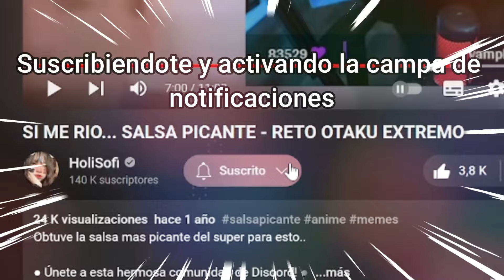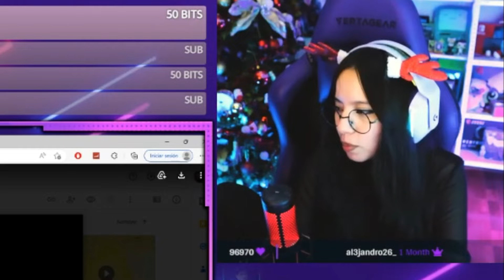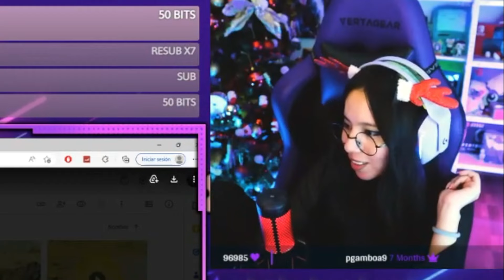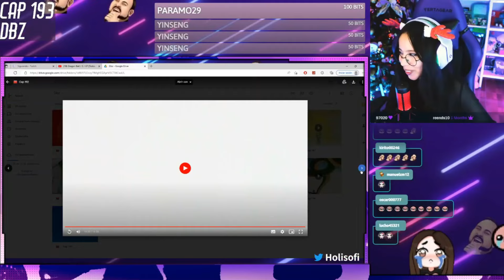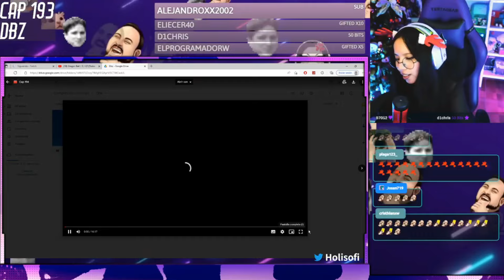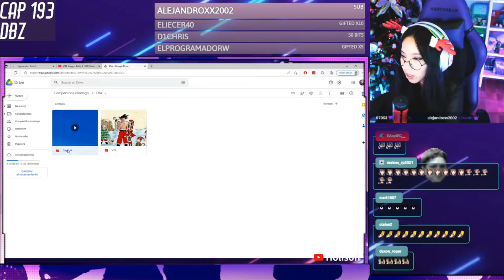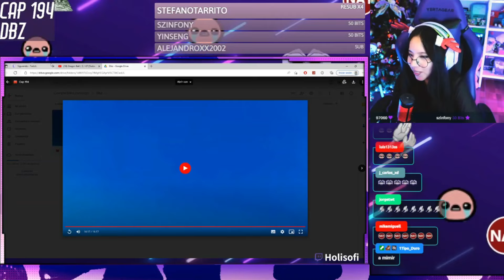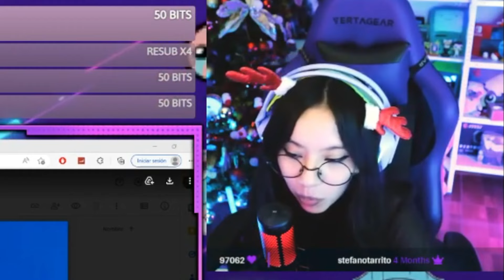REACCIÓN GOKU SE LLEVA A CELL PERFECTO POR PRIMERA VEZ! RECOPILADO DRAGON BALL SAGA CELL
¿Estás cansado de ver reacciones de anime censuradas en YouTube? ¡No te preocupes más! Holisofi, la Jefita, ha escuchado tus súplicas y tiene la solución perfecta para ti.

🔒 ¡Únete a nuestro exclusivo circo en YouTube o Tw1tch y obtén acceso al Telegram privado lleno de juegos de azar y muj..anime! 🔒

Allí encontrarás todas mis reacciones sin censura y ¡antes que nadie! No te pierdas ni una sola reacción de tu anime favorito y sé parte del circo que disfruta del animu en su estado más puro.

¡Imagínate que las reacciones son como si estuvieras en casa de tu amigo/a, viendo una serie por la tarde mientras comen pizza y dicen comentarios funables! En el Circo de Sofi, eso es exactamente lo que encontrarás.

No solo disfrutarás de reacciones auténticas y sin censura, sino que también estarás contribuyendo para que la Jefa pueda seguir brindándote diversión y risas sin límites.

¡No esperes más y únete al Circo de Sofi, recuerda que este canal es patrocinado por ti!

▶ Reacción completa y con audio original en mi telegram.